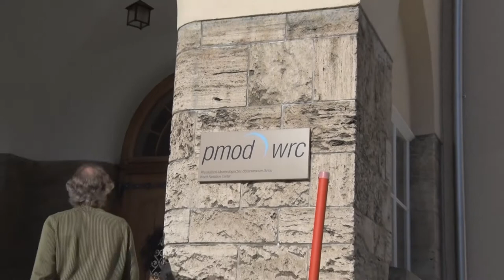Measuring sunlight - Edited version for World Meteorological Day 2019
Measuring sunlight - Subtitled version edited for the World Meteorological Day 2019